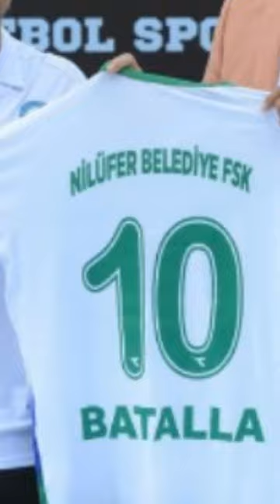Eski Bursaspor Efsanesinden Harika Başlangıç!